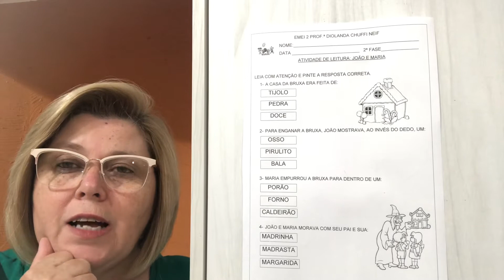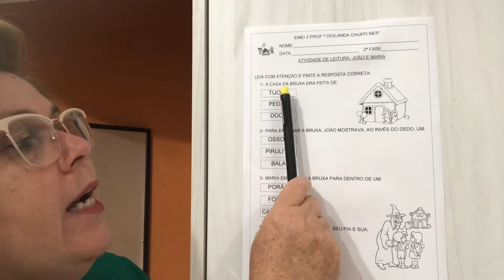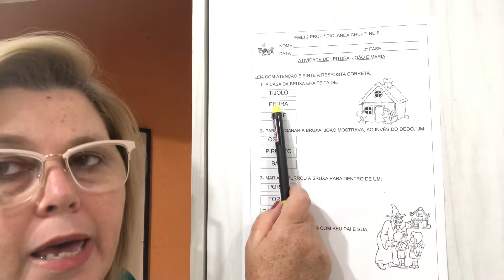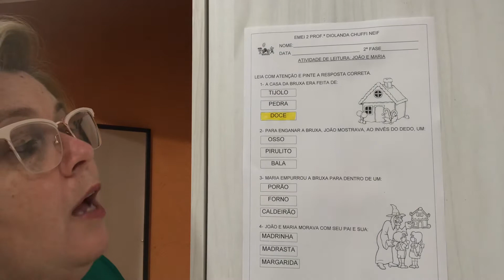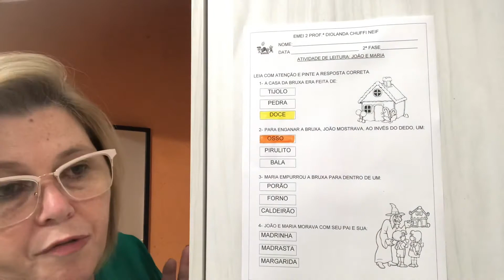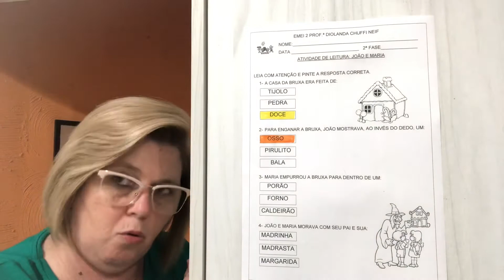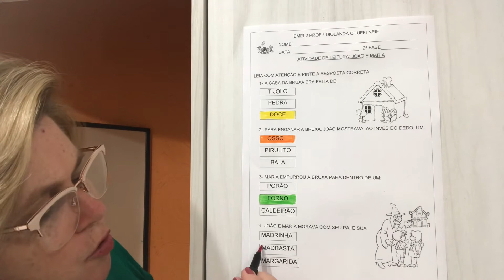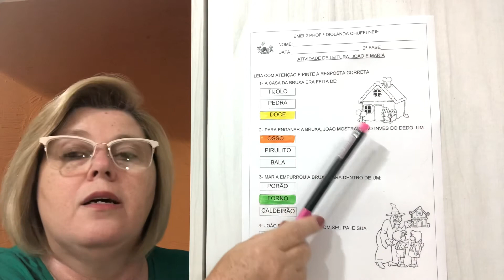Leia com atenção e pinte a resposta correta.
Atividade de leitura:João e Maria.